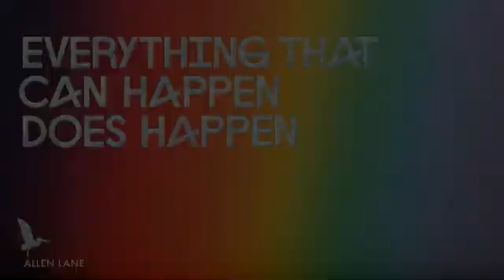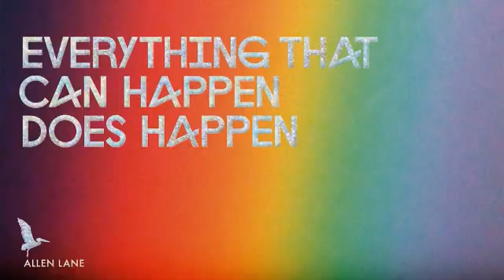Brian Cox and Jeff Forshaw discuss The Quantum Universe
EVERYTHING THAT CAN HAPPEN DOES HAPPEN
The first in a series, watch Brian Cox and Jeff Forshaw use quantum mechanics to discuss Why We Don't Fall Through the Floor.